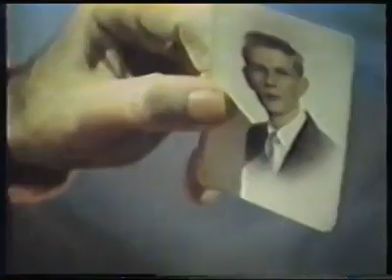DPT therapy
1970s newscast on dipropyptryptamine therapy in terminal cancer patients